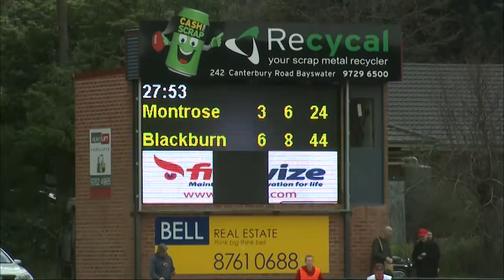Montrose v Blackburn - Q2